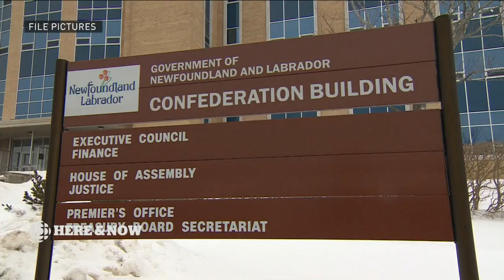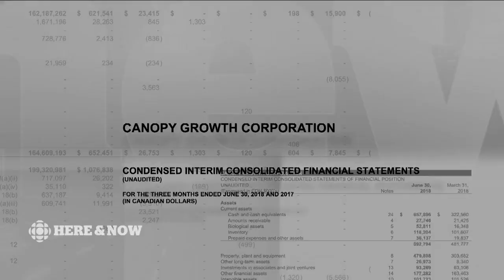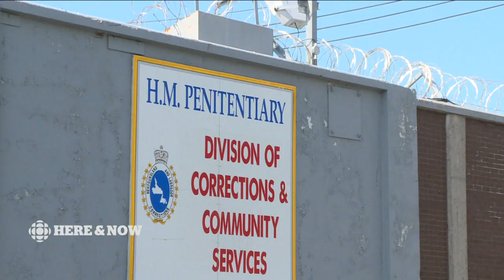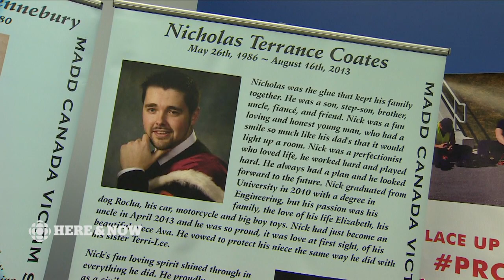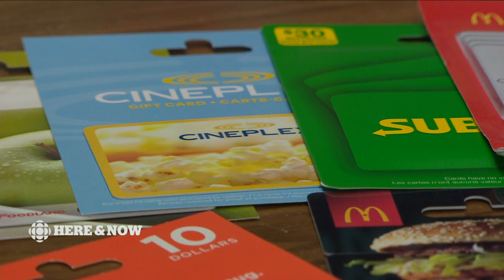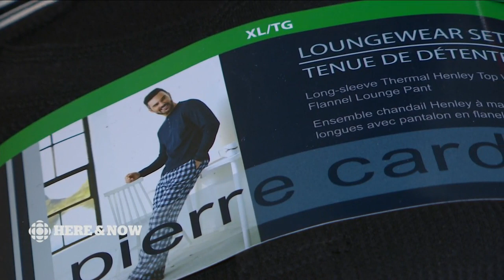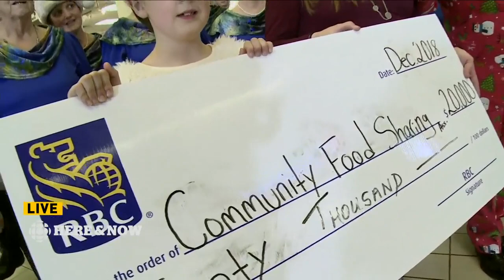Here & Now Friday December 14 2018